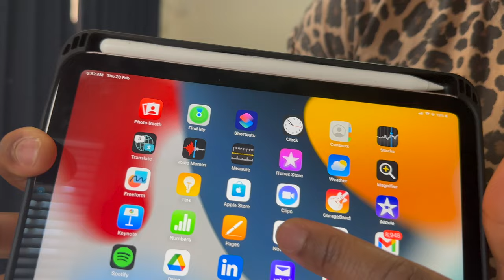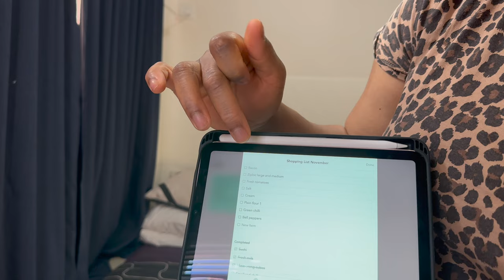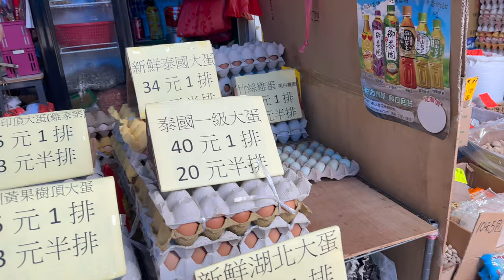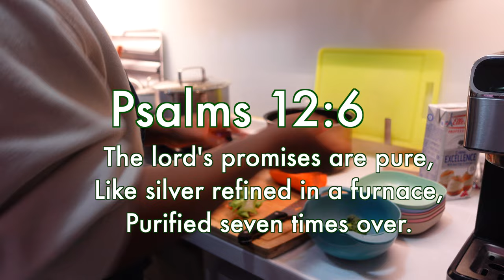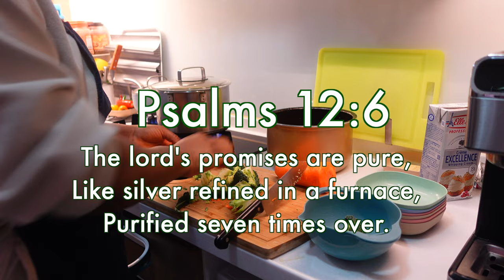THE CREAMIEST MASHED POTATOES | OVEN GRILLED CHICKEN | GROCERY SHOPPING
We usually shop once a week for groceries. I have a large family so in this video, you will see our shopping at the open at market.

Ingredients for chicken marinade
ground cumin
curry powder
thyme
rosemary
smoke paprika
seasoning powder /cube
salt
black pepper
olive oil

Ingredients for mashed potatoes
potatoes
cheese
cream/milk
butter
salt